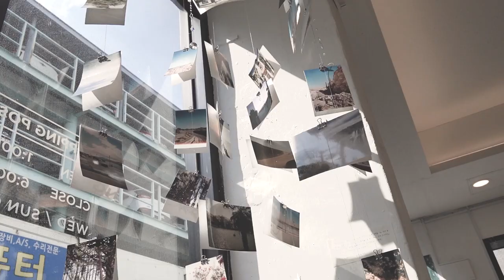Coffee Recipe | How to make Ice Aeropress with natural coffee (Ethiopia)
Cool and easy recipe!!
You don't need to have acaia or something.
Just follow recipe, but this is only for ice coffee.
(better with ethiopia natural or geisha coffee)

이제 다양한 커피 레시피를 공유하고자 합니다.
저번 에어로프레스 영상이 너무 길어서 간편하게 어떻게 하는지
물어보시는 분들이 꽤 많았습니다!

그래서 이제 간략하게 레시피로 접근할 수 있는 영상을 만들어 봤어요!

집에 내추럴 커피가 있다면 꼭 해보세요!